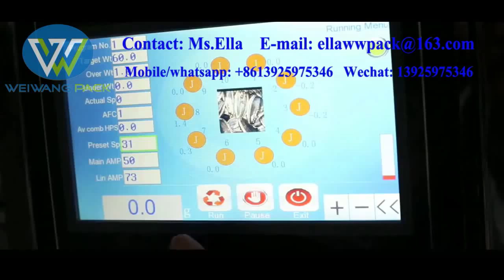Weighing system with VFFS bag machine line for puffed food WW-420W, WEIWANG PACK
Foshan WEIWANG packaging machinery co.,ltd

We are specialized in researching, designing, manufacturing and marketing packaging machines which are widely used in different fields such as foods, chemicals, pharmacies, beverage, light industry and etc.

We are sincerely looking for exclusive agents in different countries.